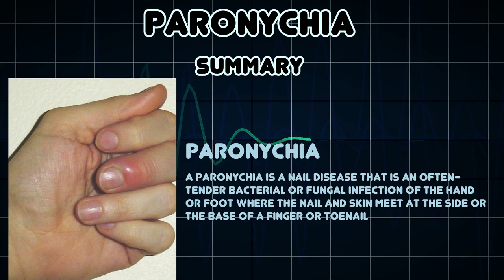Paronychia (Medical Condition)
Symptoms, risk factors and treatments of Paronychia (Medical Condition)

A paronychia is a nail disease that is an often-tender bacterial or fungal infection of the hand or foot where the nail and skin meet at the side or the base of a finger or toenail